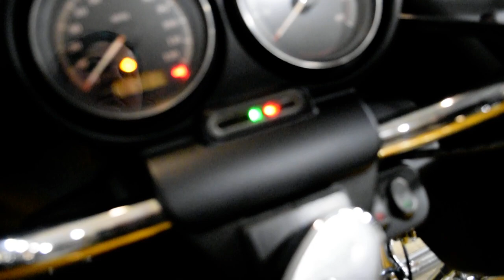2007 Harley-Davidson Road Glide | Used motorcycle for sale at Monster Powersports, Wauconda, IL